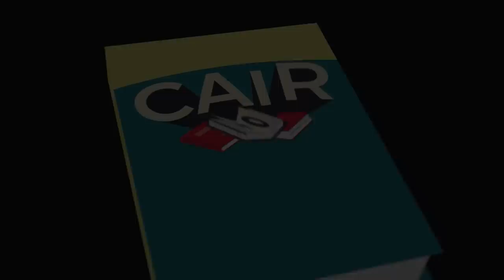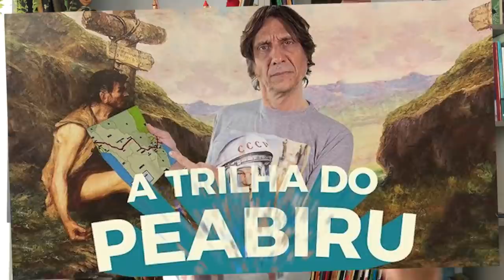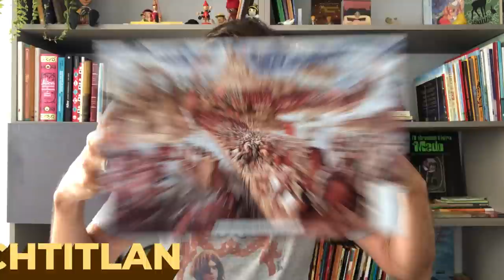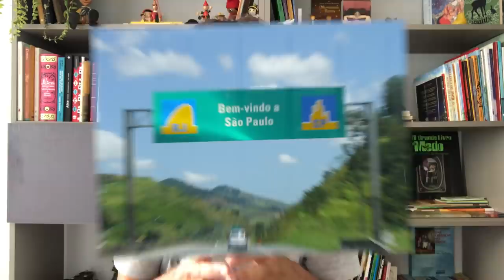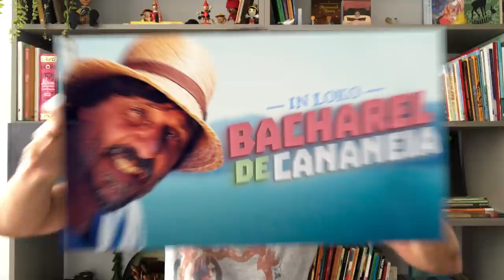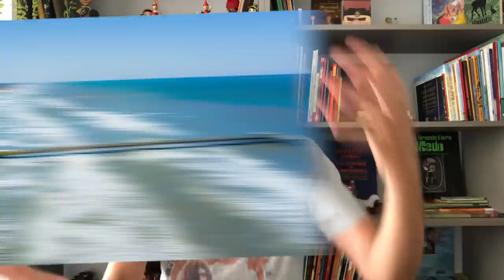A LOUCA EXPEDIÇÃO DE MARTIM AFONSO DE SOUSA - EDUARDO BUENO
Você pediu (de joelhos) e Eduardo Bueno cumpriu sua promessa: chegou sua hora de embarcar, de primeira classe, na expedição de Martim Afonso de Sousa. Nossas embarcações (que nada tem a ver com cruzeiros) farão extraordinárias paradas no Pernambuco, na Bahia, no Rio de Janeiro, e Cananéia. Maranhão e Amazonas foram cortados do itinerário, mas como prêmio compensação você poderá tentar subir o Rio da Prata a remo e terá o privilégio de fundar a primeira cidade do Brasil. Viajar assim, de graça, você só conseguiria aqui no canal Buenas Ideias, né? Conheça agora a expedição exploradora de Martim Afonso de Sousa de um jeito que jamais cairia no Enem!

• Coleção Brasilis - Eduardo Bueno - Sextante:
• A Viagem do Descobrimento - Eduardo Bueno - Sextante:
• Náufragos, Traficantes e Degredados - Eduardo Bueno - Sextante:
• Capitães do Brasil - Eduardo Bueno - Sextante:
• A coroa, a cruz e a espada - Eduardo Bueno - Sextante:

| BIBLIOGRAFIA DO EPISÓDIO A LOUCA VIAGEM DE MARTIM AFONSO - EDUARDO BUENO |

• Brasil, uma história - Eduardo Bueno - Leya:
• Memórias de Martim Afonso de Sousa – editora Obelisco
• Diário da navegação de Martim Afonso de Sousa -  Ricardo Maranhão e Vallandro Keating – Editora Terceiro Nomes
• Martim Afonso de Sousa e a sua linhagem - Alexandra Pelúcia - Centro de História de Além-Mar

| CAPÍTULOS DO EPISÓDIO |

00:00 Introdução
01:53 História do Brasil
02:28 Os 3 motivos da louca expedição
03:36 A defesa do território
06:04 Fatos da grande expedição
07:54 Os franceses no Brasil
09:06 O Rio Amazonas
11:16 A jornada à Bahia
12:49 Chegada ao Rio de Janeiro
14:32 Tibiriçá o príncipe indígena
15:49 A expedição que falhou
17:27 Naufrágio natalino
18:30 A primeira cidade do Brasil

Roteiro e apresentação: Eduardo Bueno
Direção e edição: Daniel Curi
Abertura: Gustavo Vorage
Arte: Inriqi
Produção: Carol Peixoto
Mídias Sociais: João Gonçalves
Redação: Lizia Bueno